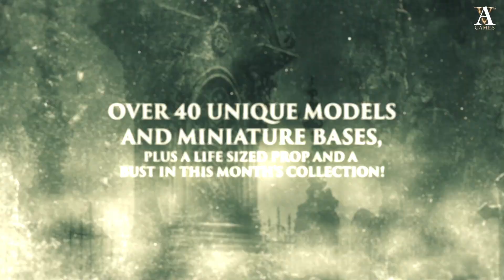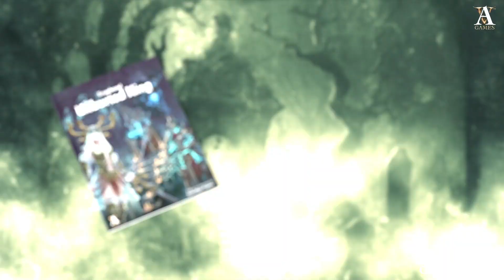archvillaingames Gravebound: The Unburied King • 3D Printable Models & Terrain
💀 Gravebound: The Unburied King 💀 (50+ models & terrain bases)
• Atrum Rex (100mm)
• Atrum Rex (100mm Bust)
• Arma Tenebris (50mm • 4 poses)
• Fulgor Mortis (50mm • 4 poses)
• Morituri (25mm • 4 poses)
• Tenebris Vessels (25mm • 4 poses)
• Lapis Erratica (25mm • 4 poses)
• Ossefacti (25mm • 4 poses)

⚔️ Archvillain Society Vol. XX ⚔️
• Sir Declinse (25mm)
• Menithambus the Quick (25mm)
• Thastilia Shadeborn (25mm)

💎 Archvillain Relics 💎
• Cor Tenebris (life size)

(Please note that sizes are ballpark figures and not exact measurements)

Plus:
• Gravebound: The Unburied King 5e module (for the Archvillain Tier only)

All our models come with a pre-supported version for patrons, so you can spend more time painting and playing with the models rather than supporting them! Print & Play!